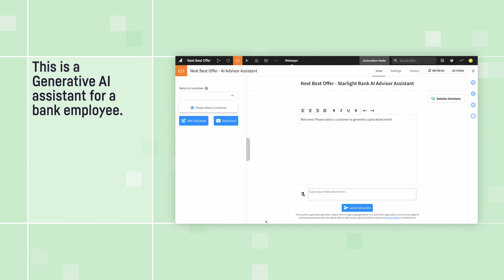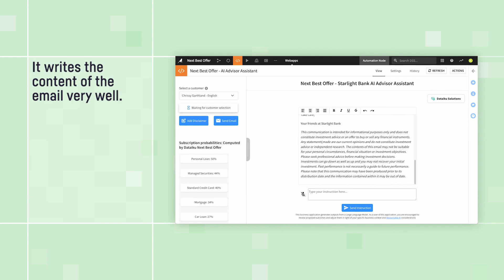LLM-Enhanced Next Best Offer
This video showcases the LLM-Enhanced Next Best Offer use case from the Dataiku Generative AI Use Case Collection.